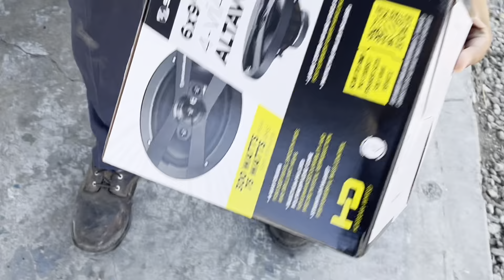Walmart Scosche Complete Sound System Review 🔊 Scosche Speakers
Here we have the Scoshe Complete sound system which contains front and back speakers all at once and we put it to the test ! 😁